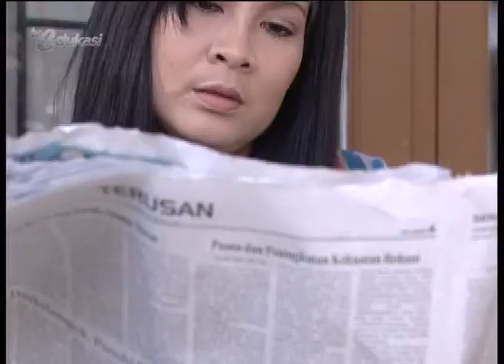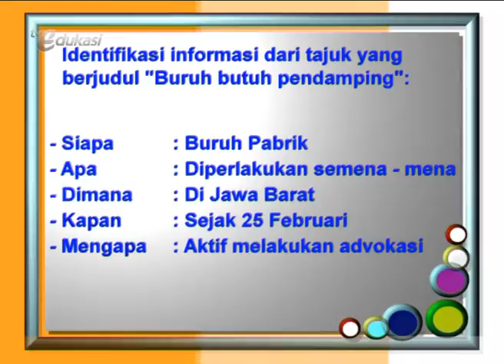Menyampaikan Kritik seg2 Bahasaku Indonesia | Video Learning Object